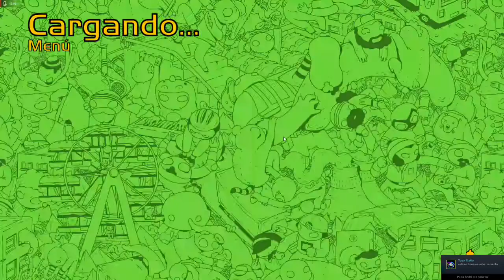GANG BEAST - COOPERATIVO (pantalla dividida) Y ONLINE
Son mis sobrinos de 7 y 3 años...